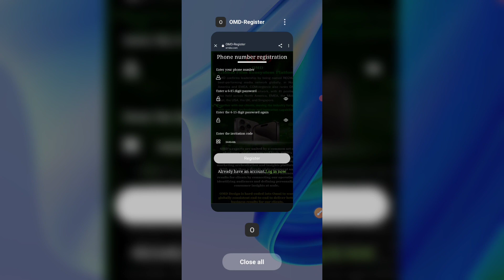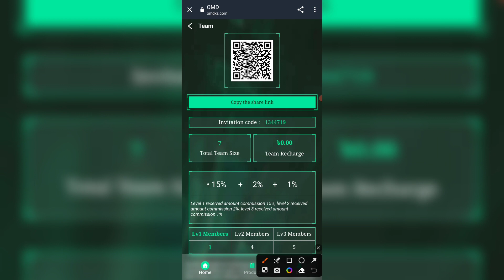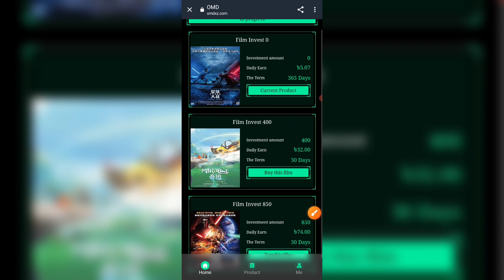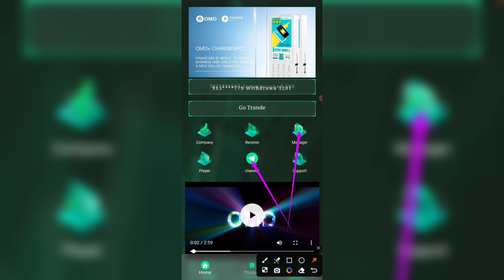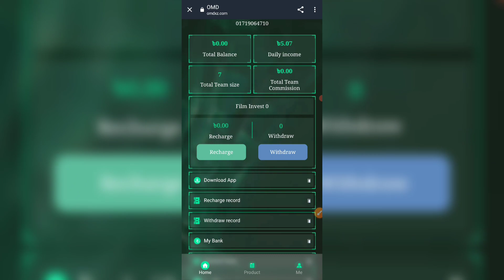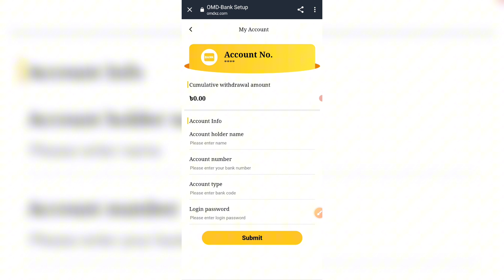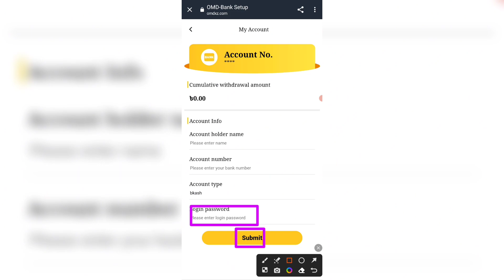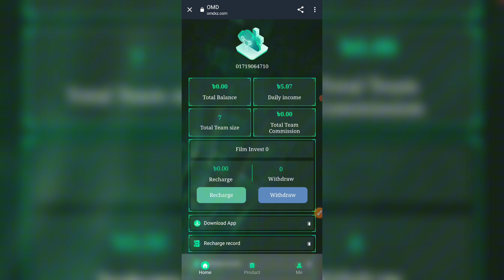OMD New Free Income Site 2023 | বিকাশ নগদ পেমেন্ট নিতে পারবেন 🔥 | OMD Site How To Account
নতুন সাইট কাজ শুরু করলাম আর কি ভাবে কাজ করতে হয় সম্পুর্ন দেখানো হইছে 🫡

Site Link = scam

✔️ লাইক 👍
✔️ কমেন্ট 📱

ব্যবসার প্রচার এবং বিজ্ঞাপনের জন্য এর মাধ্যমে আমার সাথে যোগাযোগ করুন

✔️ টেলিগ্রাম = @youtuber_nayem